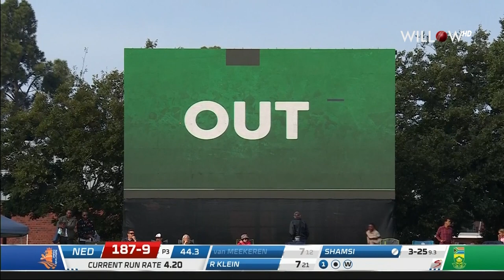Tabraiz Shamsi 3 wickets vs Netherlands| 2nd ODI - South Africa vs Netherlands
Tabraiz Shamsi 3 wickets vs Netherlands| South Africa vs Netherlands| 2nd ODI - South Africa vs Netherlands
🏏: Netherlands tour of South Africa 2023
📺: Willow TV